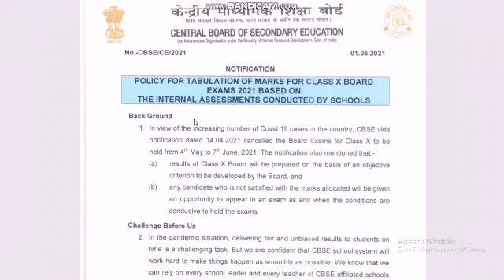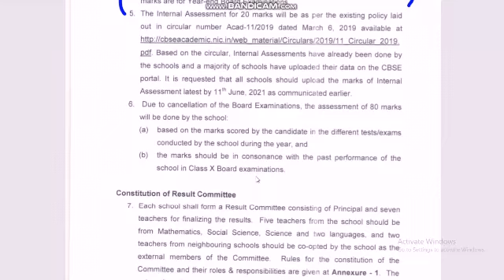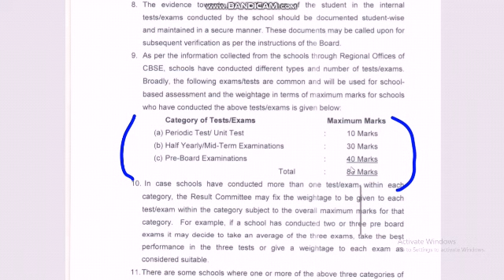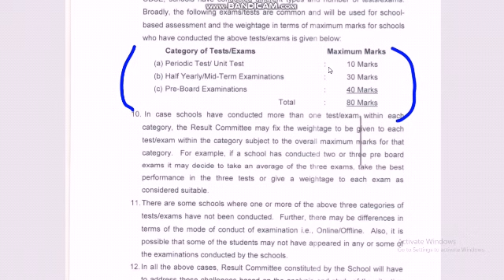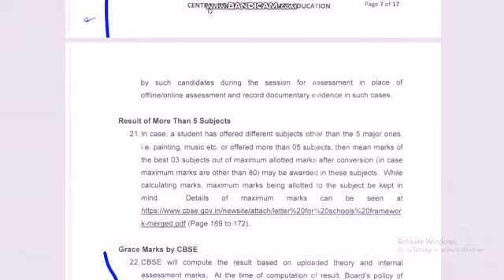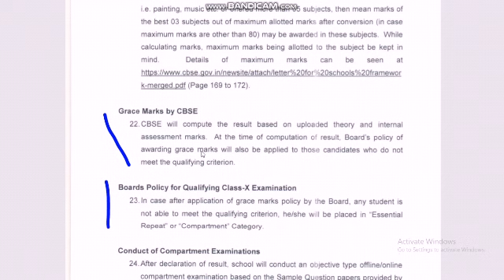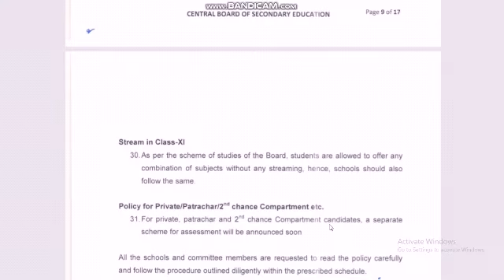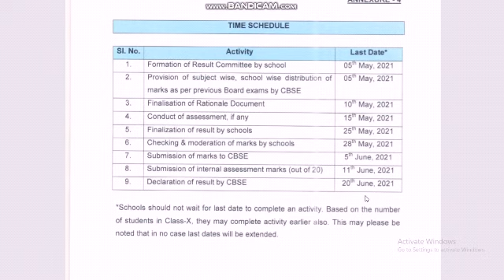CBSE Class X 2020-21 CRITERIA FOR MARKS DISTRIBUTION RELEASED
2020-21
CRITERIA FOR MARKS DISTRIBUTION RELEASED